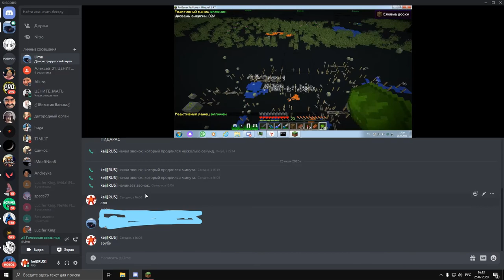kiska_lariska играет с читом